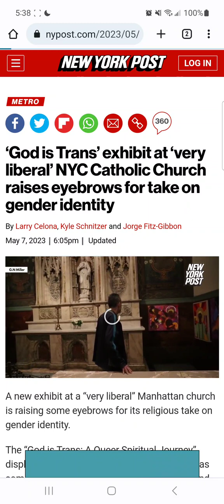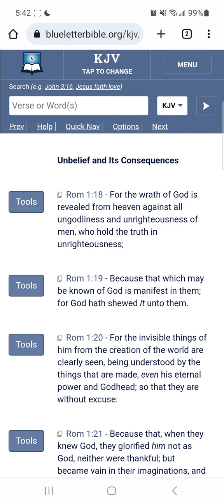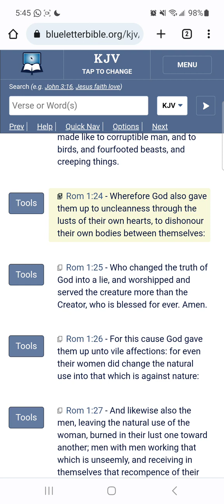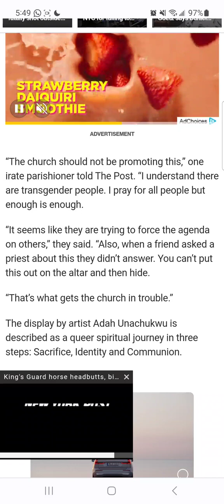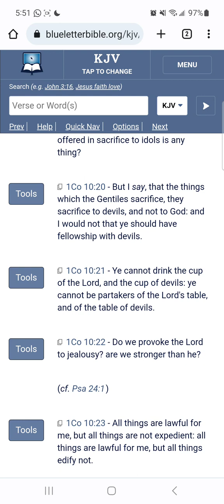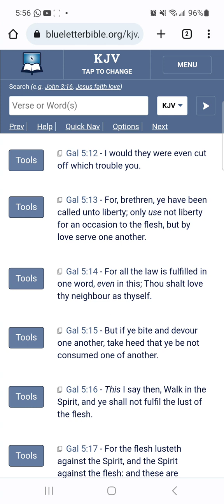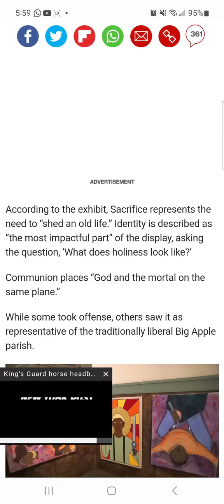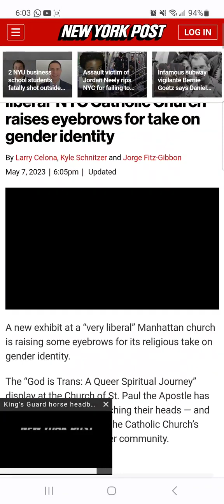Another L For Christianity - A Catholic 'God Is Trans' Exhibition??? (GMSVegasSitdowns 144)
(Repost) original channel: GMSVegasSitdowns 144
KAL HALAL, YAHAWAH BaHa SHAM YAHAWASHI BaHa SHAM RAWCHAA QADASH THAWADAH AHCH GMSVegasSitdowns 144 FOR THE VERY EDIFYING LESSON